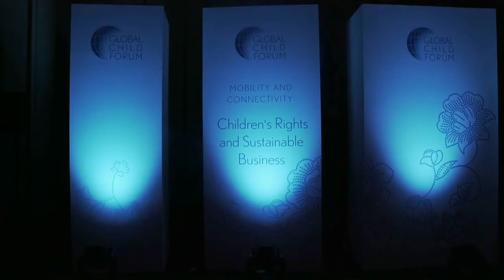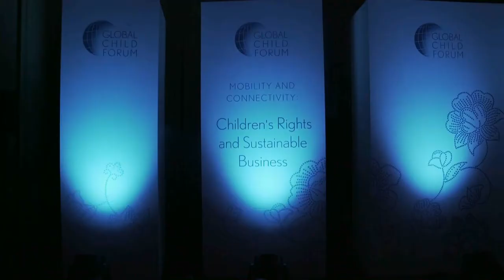حاكم الشارقة وحرمه يطالبان بحماية حقوق الأطفال و توفير الظروف المناسبة لنشأتهم